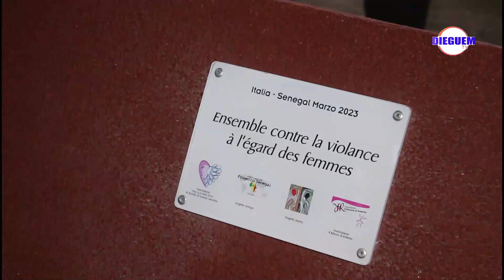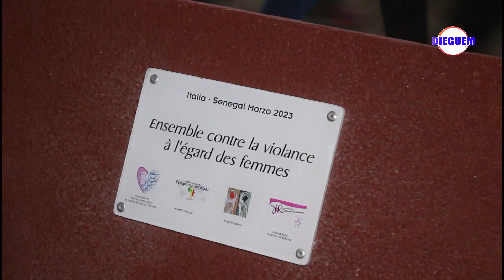Progetto Sénégal a célébré la journée mondiale des droits de la femme du 8 mars à Thiadiaye.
Progetto Sénégal en  collaboration avec la coordonnatrice Seynabou Thiam ont célébré la journée mondiale des droits de la femme du 8 mars à Thiadiaye. Dans la même occasion, l'ONG oeuvrant dans le domaine de la santé, de l'éducation et du social a eu à sensibiliser les femmes des violences qu'elles subissent et des éventuelles préventions. Un match de gala entre les femmes et l'inauguration de deux bancs ont aussi marqué cette belle journée.
Une autre manifestation rassemblant toutes les femmes est prévue ce samedi 11 mars 2023 à Thiadiaye.